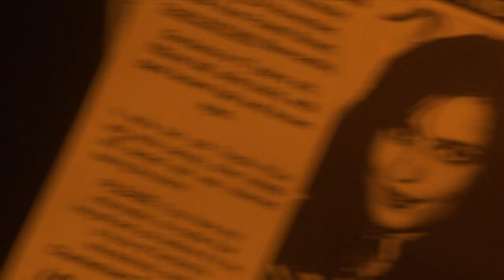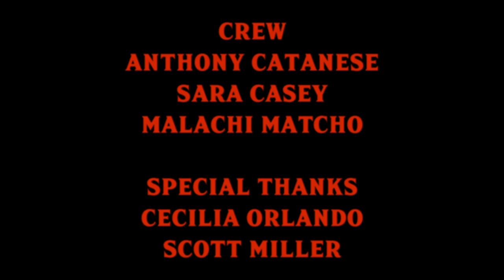The Hunt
Huge thank to Tony, Sara, and Malachi at @diwhyfilms and all of the willing participants in the video.